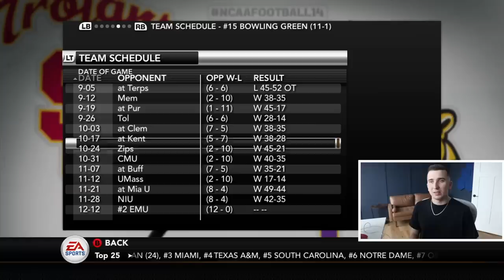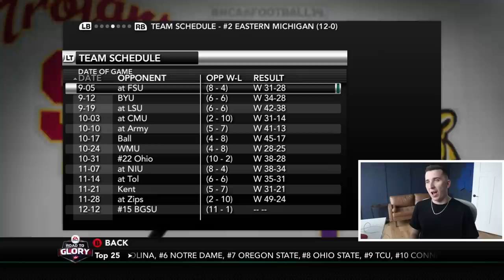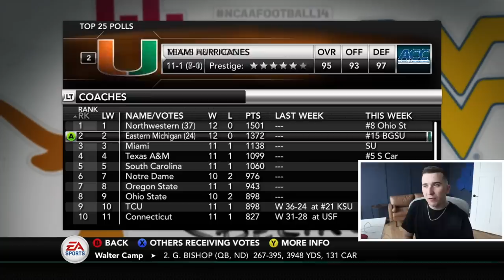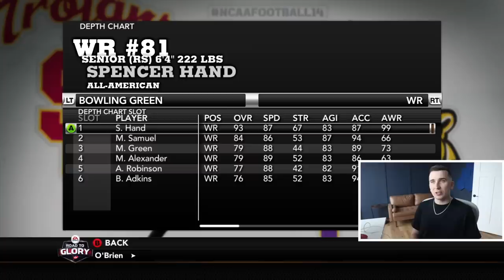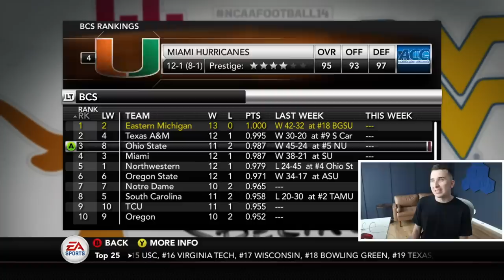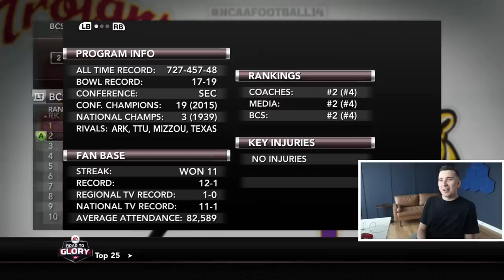We Made It To The Championship....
Today we are back with another NCAA 14 Road To Glory and we have the MAC ChampionshIp!